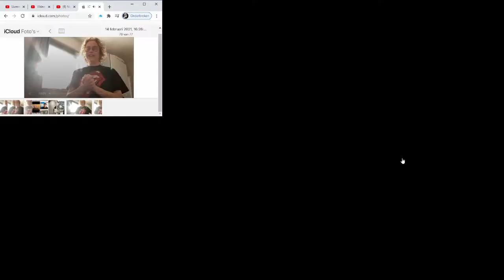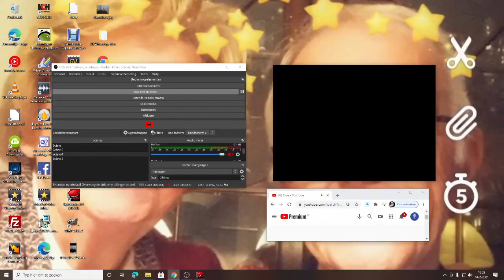Nice to meet ya'! Zie ook aangepaste omschrijving clip en Erwina.nl DankUWelWelWel !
Yo People!

Qua beheersen van gevoel ben ik een man!

Coronamaatregelen NiksGewendOfzo?  BePrepared ISaid

NietOmdatIkHetZeg
AlleenAlsJeHetZelfWilt

Ook leuk!:

ErwinaAliasPina

Ook leuk!:

TinyURL.com/LookWhosStalkingNow
TinyURL.com/LookWhosStalkingNowAgain